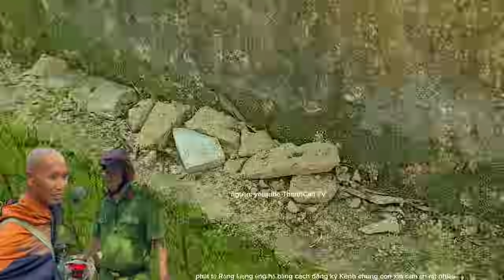sư Minh Tạng tiếpcậnThằnqNhãiiRannhConRẢI.ĐINH,MẢNH/XÀNH sư Minh Tuệ (tập 1)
giúp đỡ hoàn cảnh khó khăn thiện nguyện cha yêu thương từ thiện từ thiện từ thiện xuất Thiện trao phần quà trao tay tại suất quà vùng núi tại suất và vùng núi